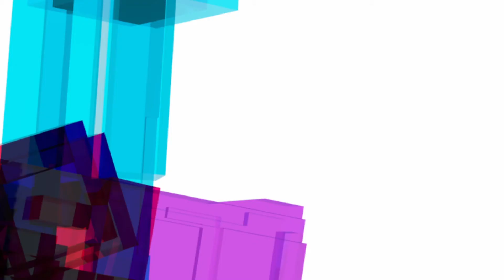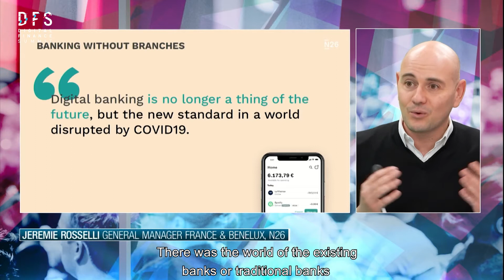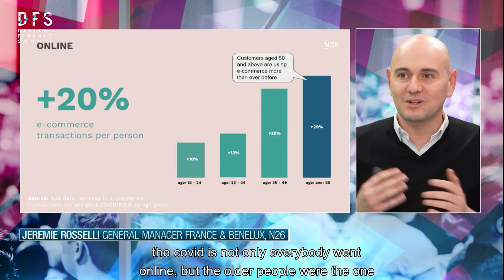DFS20 - Jeremie Rosselli explains the impact of Covid on Retail banking.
This small excerpt from the keynote of Jeremie Rosselli shows the evolution of the consumer in payment and banking.  With key figures and statistics, he illustrates the changes the retail industry has to face.

See you next year on Nov. 30th, 2021!